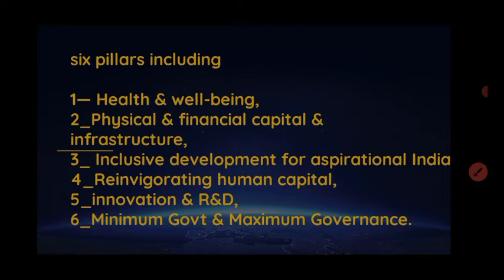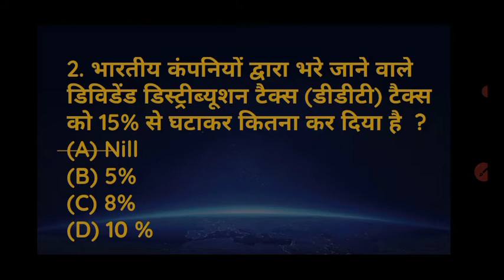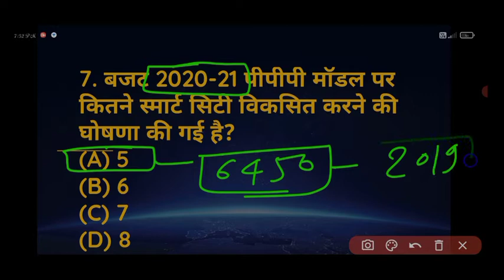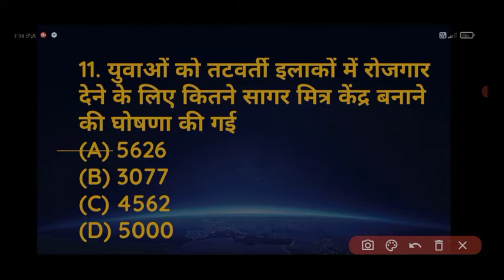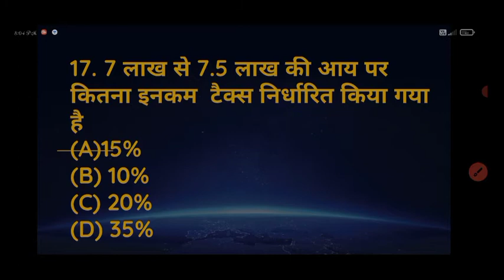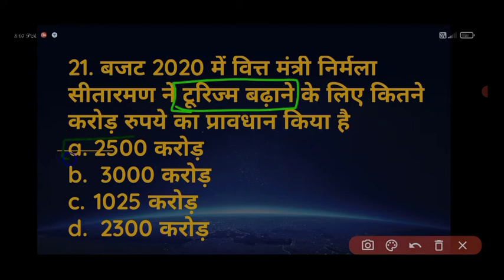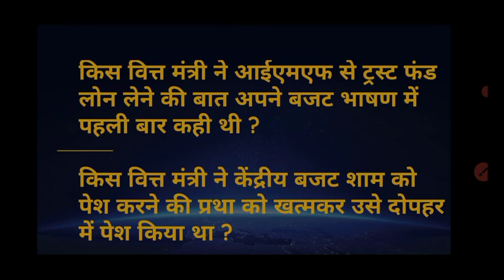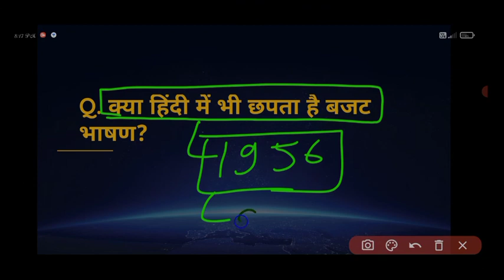बजट 2020-21-किसको कितना आबंटित हुआ, Budget2020- with important MCQ and extra facts.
The Union Budget of India, also referred to as the Annual Financial Statement in the Article 112 of the Constitution of India,[1] is the annual budget of the Republic of India. The Government presents it on the first day of February so that it could be materialised before the beginning of new financial year in April. Until 2016 it was presented on the last working day of February by the Finance Minister in Parliament.